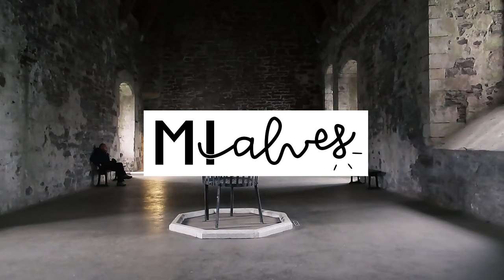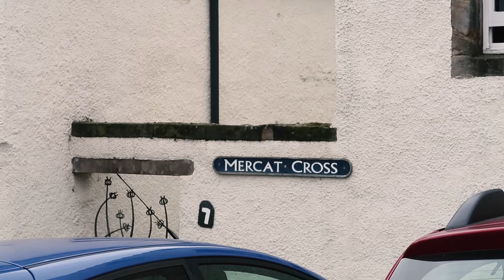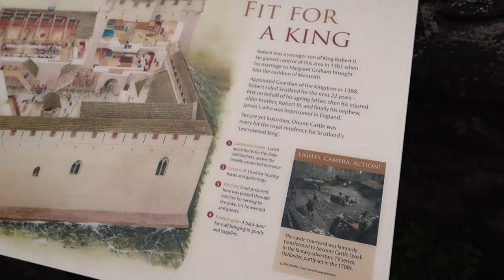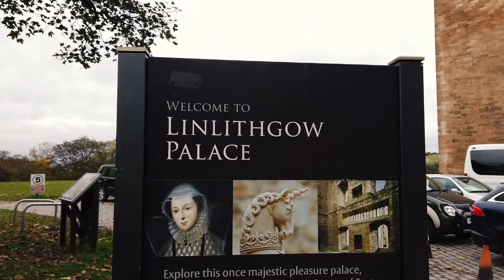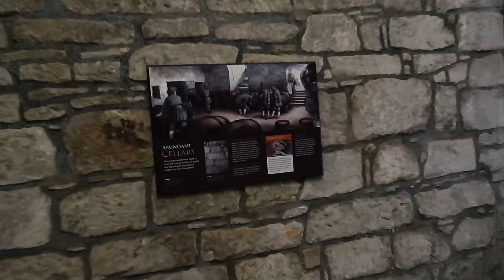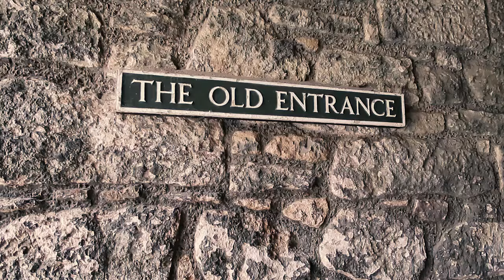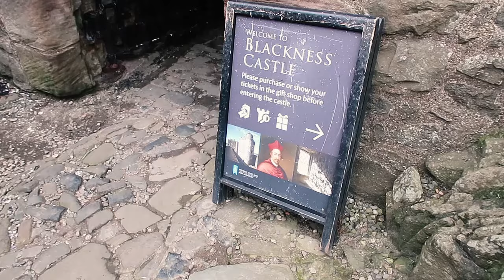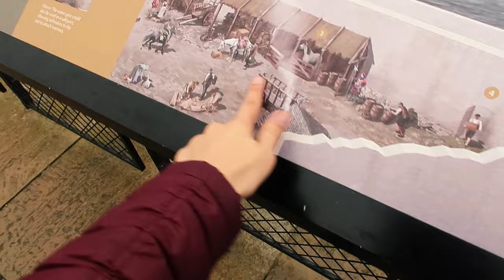TOUR PELOS CENÁRIOS de OUTLANDER NA ESCÓCIA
Neste vídeo eu aproveito minha última semana de intercâmbio em Edimburgo para fazer um tour bate-volta de apenas um dia para conhecer algumas das locações da série Outlander. Visitamos o vilarejo de Culross que era a cidade de Cranesmuir no seriado, também o Doune Castle, Linlithgow Palace com paradinha pro almoço, Blackness Castle que serviu como cenário para o Fort Williams e por ultimo mas nem menos importante: Lallybroch! A casa da família de Jamie Fraser. A emoção foi grande, ao voltar à Edimburgo aproveitei para filmar outros dois lugares e apresentar tudo à você.

Endereços em Edimburgo, após o tour:
Ruazinha do mercado em 1760: Tweeddale Court
Gráfica do Jamie: Bakehouse Close